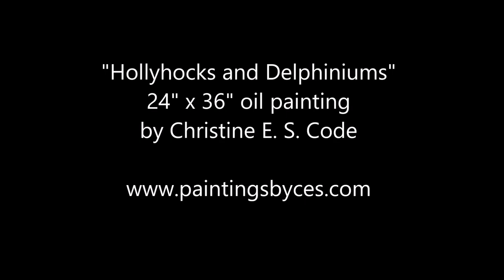Paintings by CES - "Hollyhocks and Delphiniums"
"Hollyhocks and Delphiniums" an oil painting by Christine E. S. Code